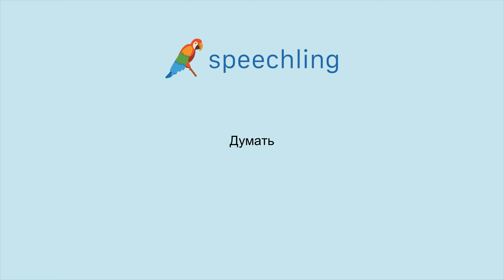How to say "Think" in Russian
Male Voice:
Думать

Female Voice:
Думать

Male Voice Translation:
Think

Female Voice Translation:
Think